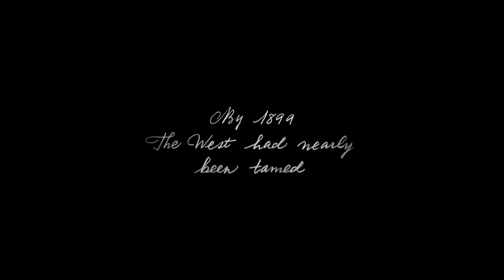Análisis / Review Red Dead Redemption 2 - Xbox / PS4 (Español)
Nueva reseña en el canal. Esta vez sobre uno de los títulos candidatos a Juego del Año

Dejadnos en los comentarios qué os parece esta nueva aventura de Rockstar Games.